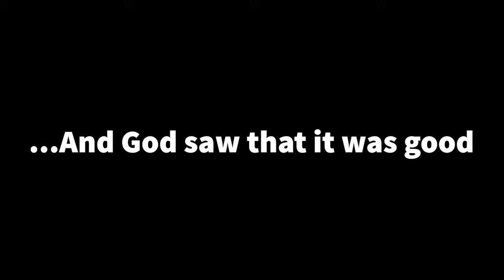Catching BEAUTIFUL Peacock Bass in the MIDDLE of Miami (My CRAZIEST Fishing Experience!)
Hey guys! In this video I catch a fish that has been on the top of my bucket list for a long time. It was such a good feeling to see the fish on the end of my line after dreaming of catching one for so long. They are so beautiful! God is the best artist.
 I want to thank you all for the support! I am thankful for each and every one of you.  Check out Mark Rose on Bassonline.com!
Gear:
Gopro hero 8
Head mount
Adobe premier rush
GET SOME DOPE CLOTHES
Thank you guys so much for all of the support! God bless & tight lines!